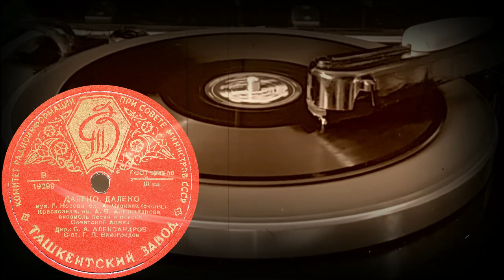ДАЛЕКО, ДАЛЕКО - Ансамбль песни и пляски Советской Армии, Г.П.Виноградов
ДАЛЕКО, ДАЛЕКО муз. Г. Носова, сл. А. Чуркина, Краснознам. им. А.В.Александрова ансамбль песни и пляски Советской Армии, Дир.: Б.А.АЛЕКСАНДРОВ, С-ст: Г.П.Виноградов
Оцифровка грампластинки 78 об/мин записи номер 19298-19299 формат Гранд